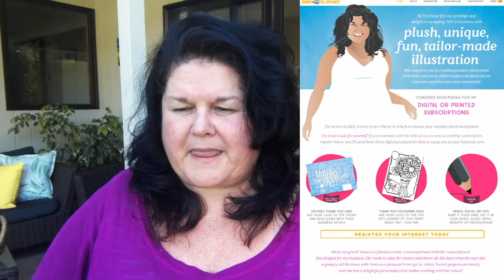How God Refined My Product Pricing | Doing Business God's Way | Drawer Full of Giants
This week in 'Doing business with God' the Lord wanted to refine my pricing for a new product I've felt inspired to create. When you work for your self you learn over time how to do things, a lot of it is gleening from how people around you conduct their business.

As much as you try and learn what makes sense for you when you are a Christian in business and have asked God to be the lead and CEO, you may find that you have to 'unlearn' the way of how business is 'normally' done by the general populace.

As I found again, again, this week. In one afternoon He gave me His idea of what I need to charge. have a listen, and then check out my other videos on How I do Business with God.

If you'd like more context I also wrote about it I've noticed that when I write and then share the same story in person on video it comes across rather different in its telling. Enjoy both versions, watch the video and allow the blog post give more context. - Tania

♡ Are you self-employed or own a small business and on the lookout for ideas for client building touchpoint ideas? You'd be welcome to join the

♡ Join me in my Facebook group Chosen & Appointed if you'd like to share YOUR story, ask questions or simply encourage others in their faith journey:

in so doing you'll receive an editable Forever Greeting card to support your business and/or ministry, with my gratitude.

❥ Through my creative business Drawer Full of Giants, I specialise in 'Personalising Business with Illustration', taking biz owners 'from go-to-whoa!'. My work supports myself, my family and the underlining PURPOSE OF MY BUSINESS, which is, to support God's ministries and entrepreneurs around the world through in-house creative consultation and practical application of all graphic design and illustration needs.

I volunteer my time in 2-month blocks, personally working with you for 4 hours a day, Monday to Friday. And because God is my provider, there is completely no charge for my time.

♡ If you'd like to learn more about my volunteering service, read testimonials and learn what my booking schedule looks like,

♡ If you'd like to SUPPORT A FELLOW CHRISTIAN entrepreneur, business or ministry, OR, are one yourself, please prayerfully seek God when considering investing in the means to invite me to come work with you for two months - then I'd ♡ to help you.

❥ Want to support me in my work so I can continue giving back? There are several ways to do this:

1. ♡ Commission me to create a unique and original illustration for your business or simply peruse my Shop to see how I can support you with my products

2. ♡ Fund-raise for your own project with my Pint-sized Colour Peels. Pocket up to 150% of the profit and with 50% of the purchase cost will go to support a University student in NZ with a practical care package to ease their pockets. (40% is for printing and 10% goes to me - this is a fun experiment in giving I'm conducting):

♡ Hey, thanks for visiting me today. I post new videos weekly to inspire, equip and encourage you in your faith walk, especially if you're over 35!

♡ Vicariously = in a way that is experienced in the imagination through the actions of another person.